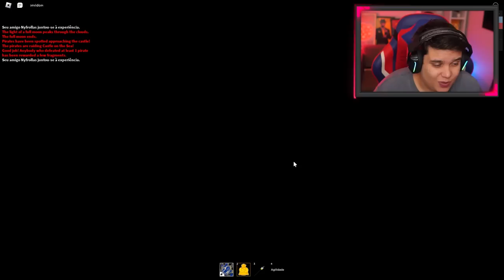ESSA é a MELHOR FRUTA e EU POSSO PROVA BLOX FRUITS!